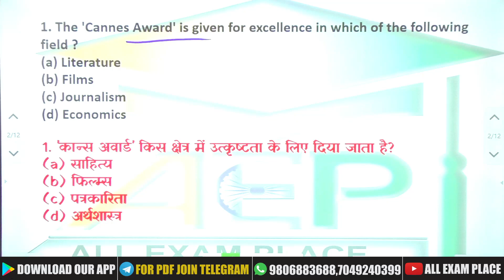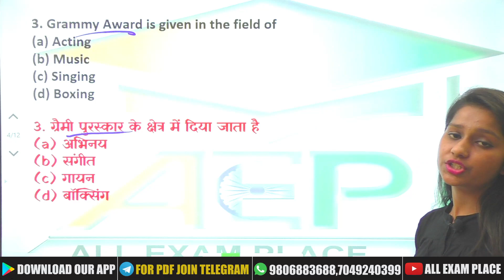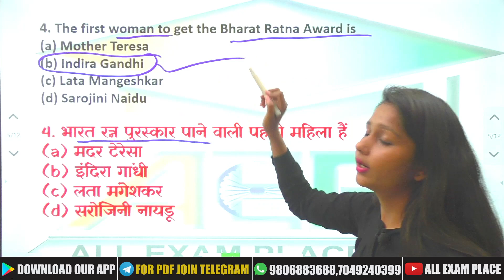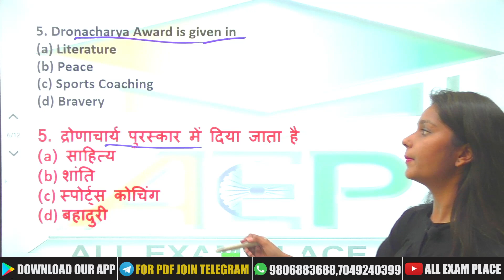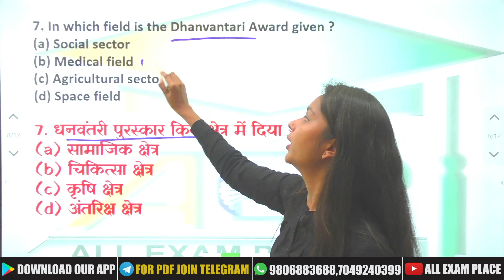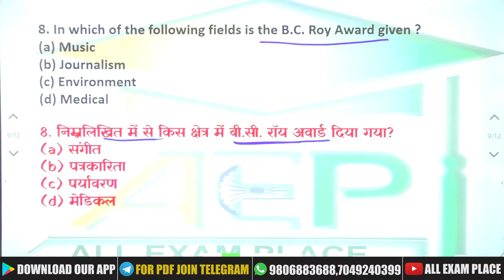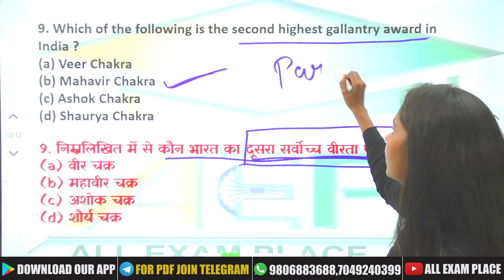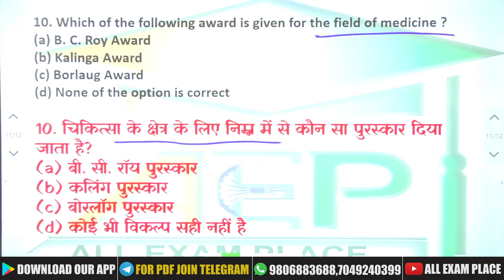Static Gk विविध : Award and Honours | पुरस्कार और सम्मान | Lecture - 4 | mppsc | mpsi | mp police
आप हमसे Whatsapp Group पर भी जुड़ सकते है. Whatsapp लिंक

मध्य प्रदेश पुलिस के लिए महत्वपूर्ण पुस्तकें
BOOKS FOR MP POLICE 2020
(MP CONSTABLE AND MP SI)

1. Sharda Ankganit (Hindi Medium)
2. Naveen Ankganit by R.S. Agarwal
3. Lucent's Samanya Gyan (Hindi)
4. One Liner Approach Samanya Gyan: A Dictionary of Facts Based on NCERT
5. Samanya Budhi Avum Tarkshakti Parikshan
6. Tarkshakti Parikshan (A Modern Approach to Verbal and Non-Verbal Reasoning) by R.S. Aggarwal

7. Lucent's Samanya Vigyan
8. RRB SAMANYE VIGYAN Speedy
9. Madhya Pradesh - Ek Samgrah Adhyann (Hindi)
10. Madhya Pradesh Ek Parichay
11. LUCENT Samanya Hindi (Hindi)
12. Manak Samanya Hindi Arihant Expert (Hindi)
13. Objective General English BY SP BAKSHI
14. General English (English-Hindi Edition) LUCENT